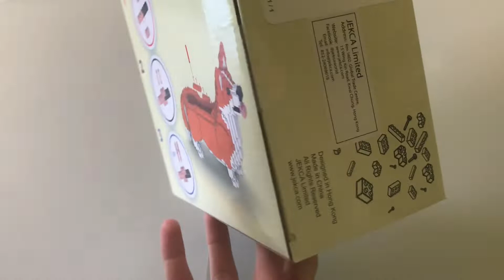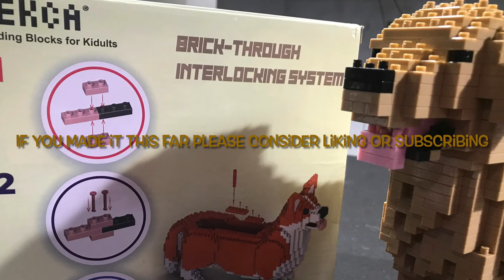Jekca Golden Retriever - Timelapse/Speed build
15+ hour, Jekca Golden Retriever, timelape/speed build, 1230 bricks.